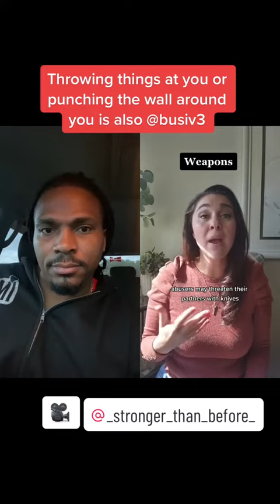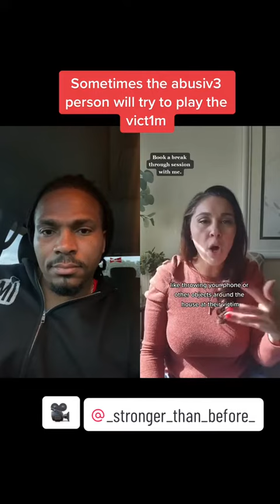narcissistic relationships dont always escalate to physical but when they do please be safe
Welcome my channel! If this is your first time seeing my face or hearing my voice, my name is Lee and I am a self aware narcissist. I have narcissistic personality disorder  ( NPD ) and I've been in therapy for my personality disorder since 2017 and it has definitely changed my life because without it, I would have lost everything.   The point of these videos is to help bring awareness from the other side of the narcissistic *buse spectrum. All my videos give perspective on why many narcissists do what they do and the possible different reasons behind them. The victims and survivors get validation and the Narcissists (those that are willing) get to see that you can get help and that you are not alone.

Thank you so much and lets HEAL together